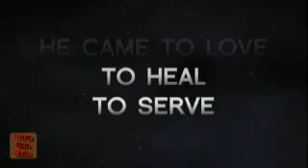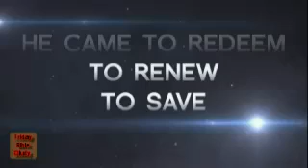He Came Xmas intro, edited